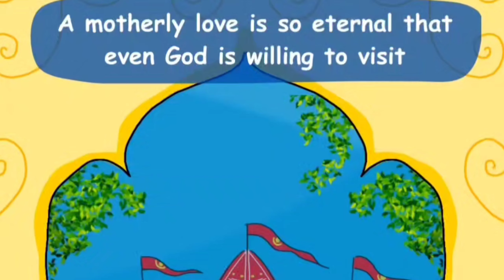The biggest Rath Yatra in the entire world । Rath Yatra status 2023। Savita vyanjan